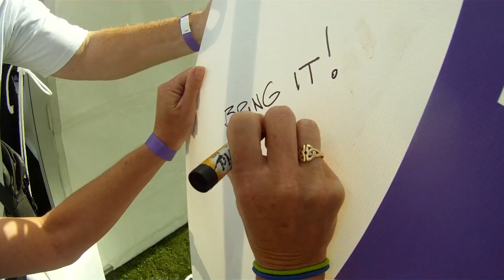2014: Internet Party Picnic 2014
Kim Dotcom invited Internet Party members to the Dotcom Mansion
 to celebrate the birth of the Internet Party.

Become a member and join the conversation.

And join the conversation